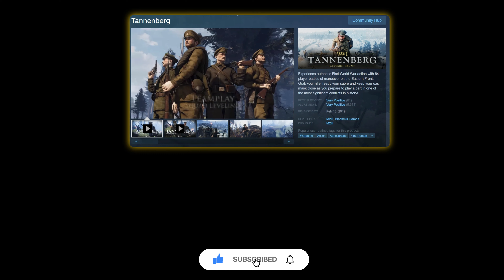Tannenberg Has Changed - What Happened. The Meta & Graphics Are Better Now.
It's been awhile since I played Tannenberg or Verdun & I'm pretty sure the devs have been tweaking the meta & graphics since I last played. It's still a brutal game with a fast TTK but it felt more natural & balanced than it did before. Players seem to be working as squads at times & I rarely saw that back when I played it often, before the release of Hell Let Loose among other titles.
Take a look if you want & if the game looks like fun to you I'll put the steam trailer in the end of this video to find out more about it & maybe a couple of videos you may enjoy. That all for now soldier. See Ya next time.